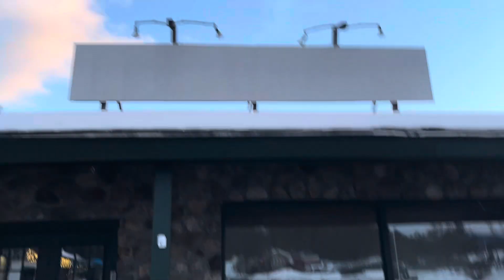Abandoned ski fanatics